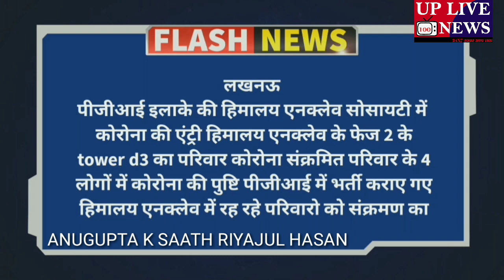Lucknow se headline